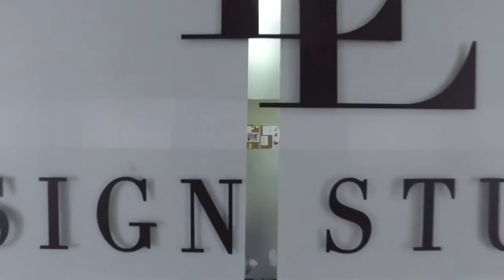Elchin Mammadov Studio | Azerbaijan Baku | Uzeyir Hacibeyov 77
Studio created by Elchin Mammadov. We creating innovative projects  in  all around the world. 10 YEARS of EXPERIENCE in ARCHITECTURE & DESIGN. Bureau of Architecture and design ! Azerbaijan Baku ,Uzeyir Hacibeyov 77